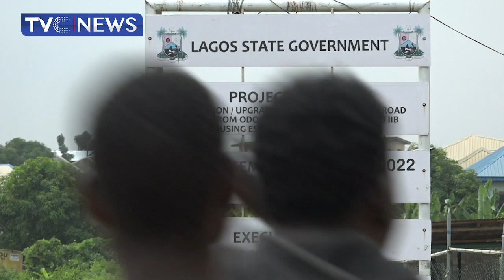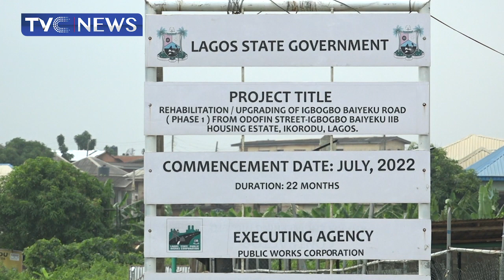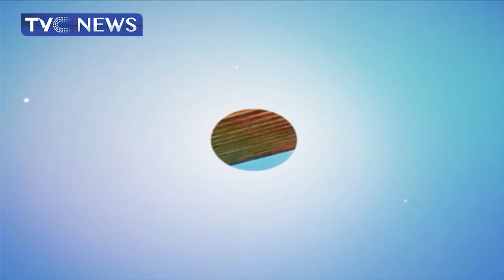Ikorodu Communities Seek Lagos State Government's Intervention In Abandoned Road Projects